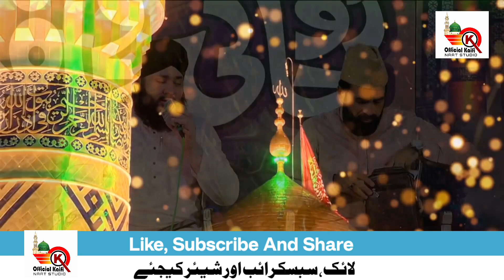Jin Ka Aaqa Khayal Karte Hai |जिन का आका ख़्याल करते हैं Ramzan Special Naat By Sageer Naqshbandi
Jinka Aqa Khayal Karte Hai-Sageer Naqshbandi-Pakistani Naat
Jin Ka Aaqa Khayal Karte Hai |जिन का आका ख़्याल करते हैं Ramzan Special Naat